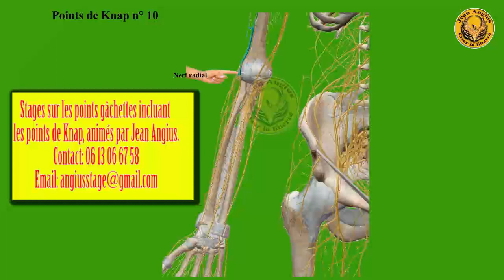Localiser le point de Knap n°10 : soulager douleurs au coude et doigts avec précision efficace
Cette vidéo présente la localisation du point de Knap numéro 10, qui se trouve sur le nerf radial au niveau de l'épicondyle. Ce point est lié aux points gâchettes, affectant les doigts et les douleurs au coude. La vidéo explique également la position de la main pour localiser ce point efficacement.
Points forts
🗺️ Localisation du point de Knap n° 10 : Ce point est situé sur le nerf radial, à l'épicondyle, et est crucial pour traiter certaines douleurs.
🤲 Position de la main : Pour localiser le point, la main doit être positionnée correctement selon la posture de la personne : paume vers l'avant si sur le ventre, vers le bas si sur le dos.
📚 Informations supplémentaires : Pour plus de détails sur les stages et formations, le site de Jean Angius est mentionné dans la description de la vidéo.